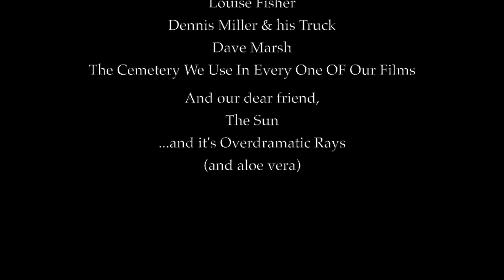The Perfect Proposal - short film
"The Perfect" Series continues!
Watch Sally Sue, the 1960's unmarried housewife, as all her dreams come true when the man of her dreams proposes to her!